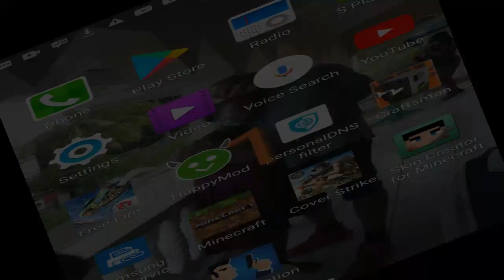haunted Craftsman seed